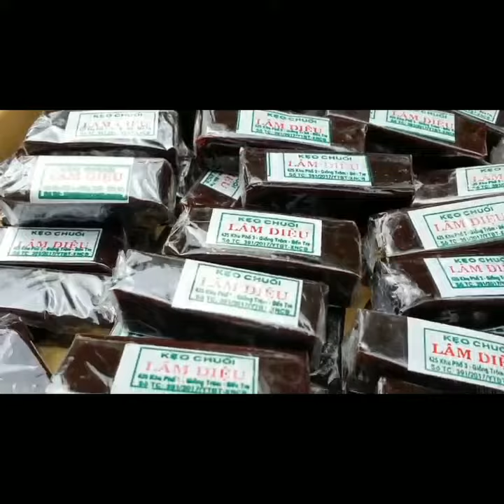Kẹo Chuối Tươi Lâm Diệu Siêu Ngon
Thông thường nhắc đến Bến Tre người ta luôn nghĩ ngay đến kẹo dừa, mứt dừa, hay cả rượu dừa,... tuy nhiên vẫn còn một món ăn góp phần tạo nên thương hiệu cho đặc sản Bến Tre này chính là
Kẹo Chuối Bến Tre cũng đã và đang được du khách gần xa ưa chuộng đặc biệt những ai là tín đồ của đồ ngọt không thể nào bỏ lỡ.
Kẹo chuối có vị béo rất đậm đà do có nhiều nước cốt dừa hơn trong công thức chế biến, đậu phộng nguyên hạt giòn tạo vị bùi tan trong miệng. Đặc biệt, kẹo có thêm gừng và mè trắng quyện lẫn vào nhau làm cho kẹo có vị the nhẹ ấm bụng.
Đóng gói thành từng viên bằng ngón tay dễ sử dụng, đảm bảo vệ sinh an toàn thực phẩm, vừa có thể bảo quản tốt hơn cũng như giữ được hương vị thơm ngon lâu hơn.
Thành phần chính là chuối tươi chín, đậu phộng, gừng, chuối, mè,100 % HÌNH ẢNH SẢN PHẨM QUÝ KHÁCH VỪA XEM ĐƯỢC SHOP THỰC HIỆN NÊN QUÝ KHÁCH HÃY AN TÂM CHỌN MUA.
CAM KẾT SẢN PHẨM GIỐNG MÔ TẢ VÀ HÌNH ẢNH NHÉ
Hsd: 6 tháng
Xuất xứ: Bến Tre